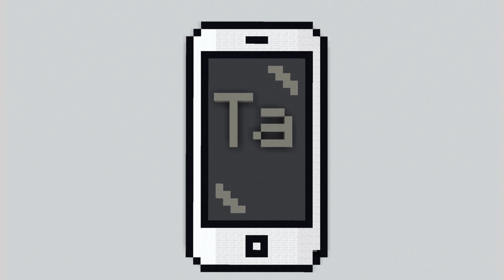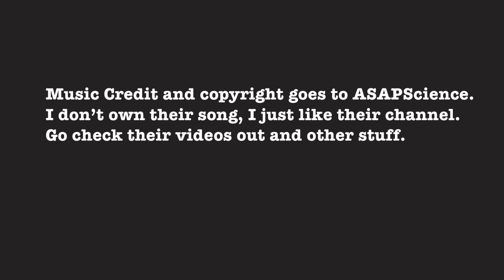The Periodic Table Song in Minecraft.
Anyways, heres some facts about this.

Longest ones to build: Niobium 3.5 hours, Tennessine 3 hours

Shortest one to build: Antimony 1.5 mins

My friend helped build These following elements: Ruthenium, rhodium, palladium, cadmium, indium, tin, antimony, tellurium, iodine, cerium, praseodymium, samarium, and europium.

My favourite one: Nobelium, Moscovium, and Molybdenum.

My least favourite: Boron and Aluminum

I started doing this in Mid-November and ended on January 1st.

I tried my best making these so if they are a little bad then sorry about that :(